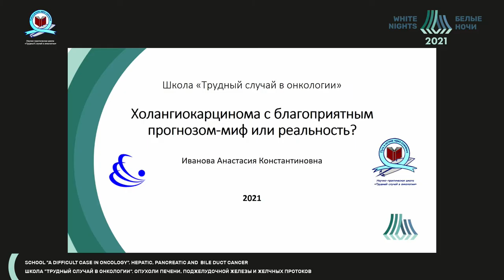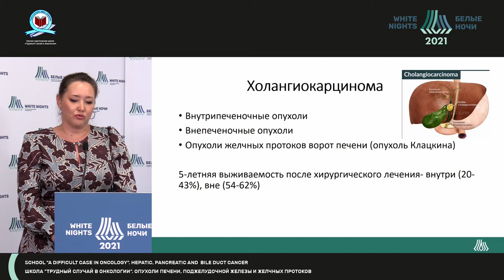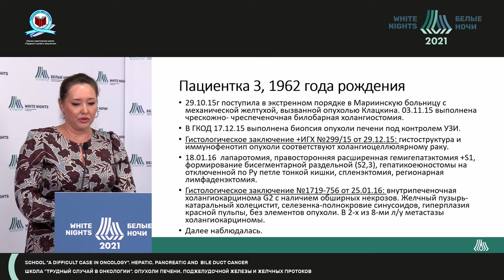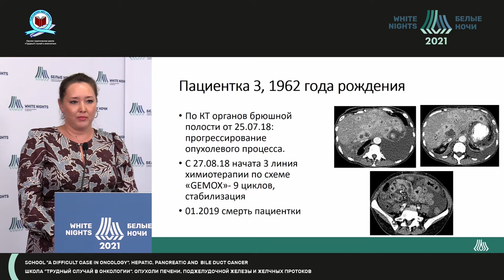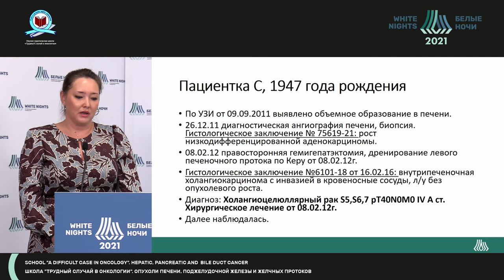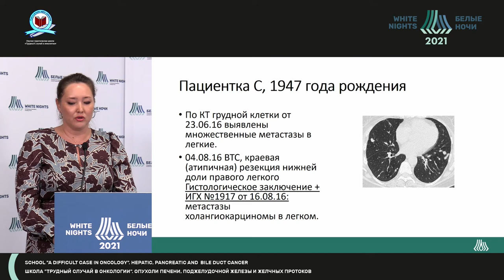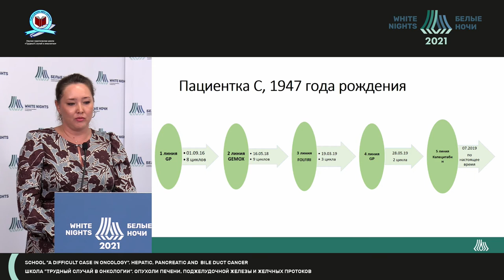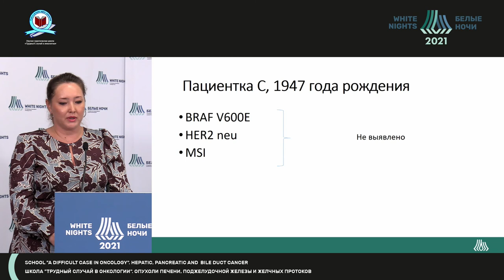Холангиокарцинома c благоприятным прогнозом — миф или реальность? (Иванова А.К.)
Иванова Анастасия Константиновна - врач-онколог 11-ого химиотерапевтического отделения СПб ГБУЗ ГКОД, Санкт-Петербург